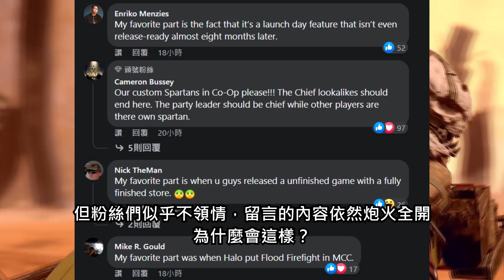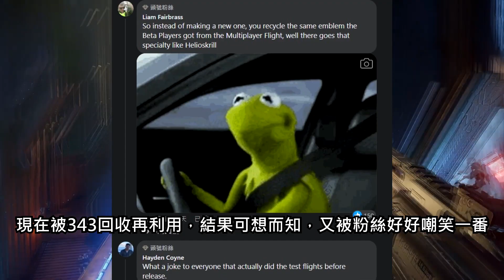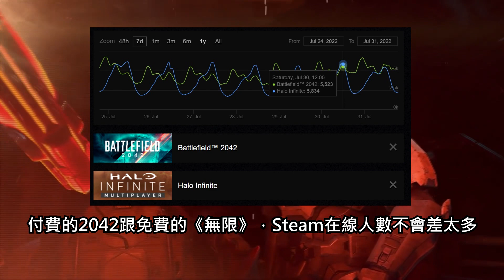《戰地風雲 2042》開始好轉了，《最後一戰：無限》卻還在溺水，一點也不好玩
以前的《最後一戰》都有合作戰役，但《無限》直到遊戲上市後過了7個月才特地發文說「我們要來測試合作功能」，真的東缺西缺，難怪粉絲會失望、會去留言大力嘲諷。合作戰役不僅僅只是一個功能，而是一種樂趣、一種無可取代的回憶；玩家們在過程中殺出重圍，或是彼此背叛搞事，都是只能在合作戰役才能體驗到的快樂。